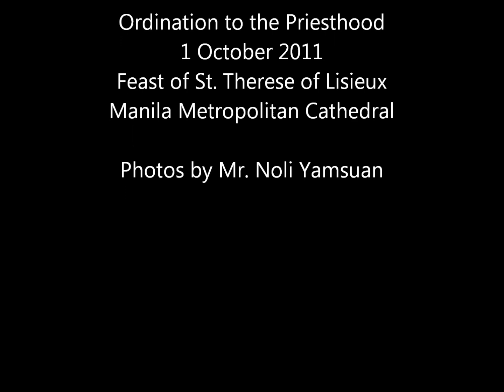Ordination- Oct 1, 2011 photos by Noli Yamsuan.wmv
Manila Metropolitan Cathedral